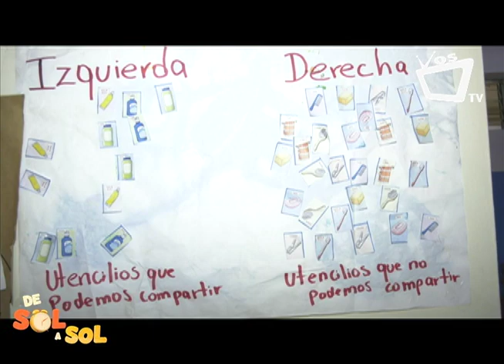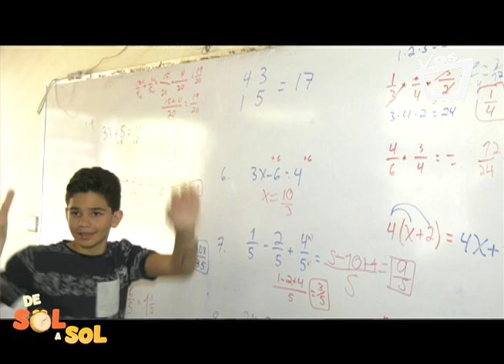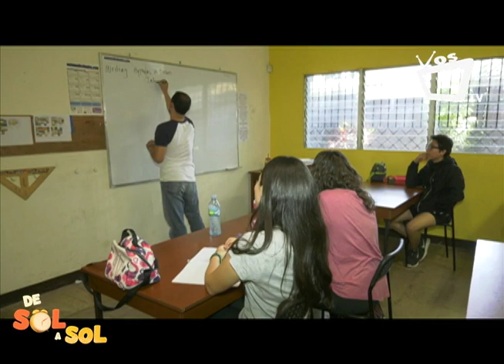Las actividades lúdicas como nuevas metodologías de enseñanza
El desarrollo de proyectos y otras actividades lúdicas son las nuevas metodologías que algunas instituciones de enseñanza en Nicaragua están implementando para el desarrollo pleno de los niños y niñas.